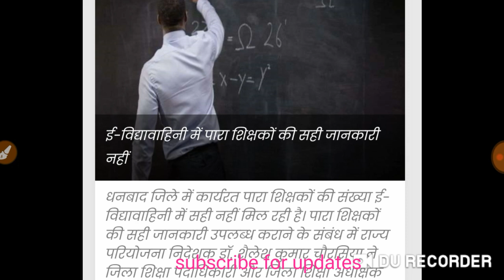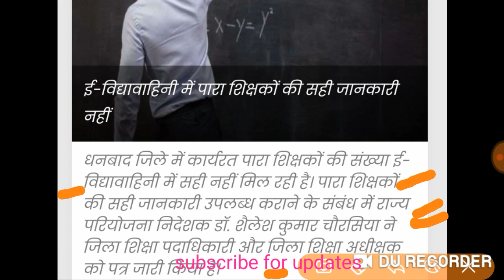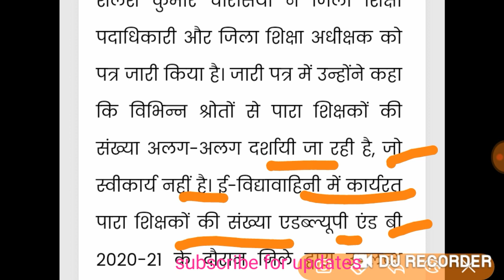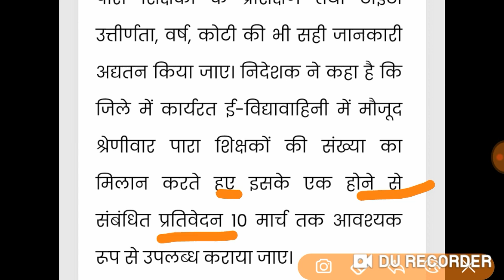आज सुबह की पारा शिक्षक बड़ी खबरें | Para teacher news today | Jharkhand Para Shikshak news today